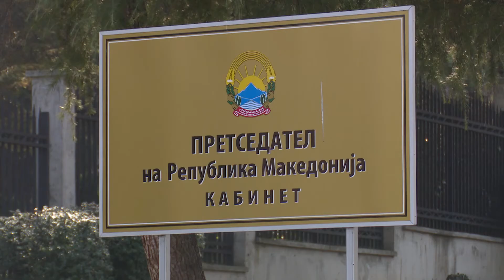Pendarovski “27 prillin” nuk e quan terrorizëm, nuk është kundër rigjykimit